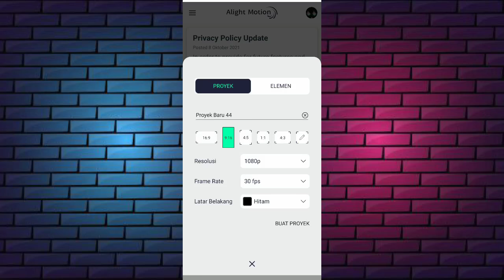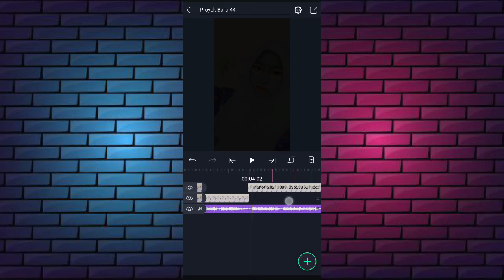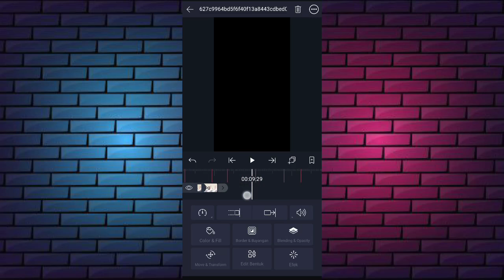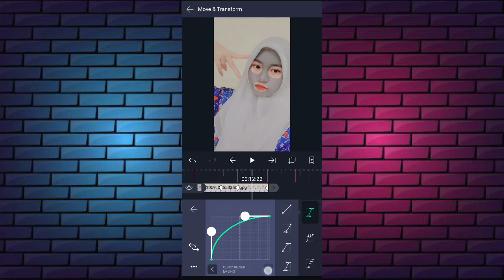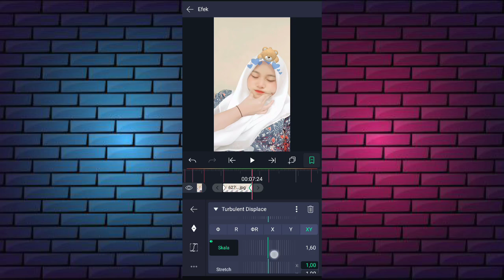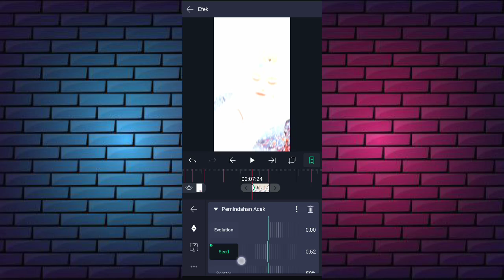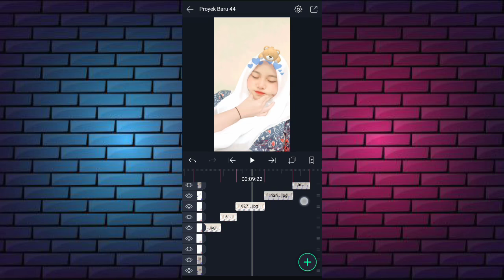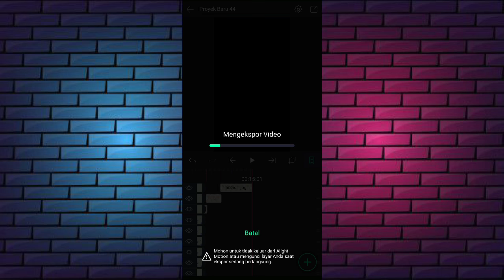Tutorial Jedag Jedug Alight Motion || Dj Black Widow X Pacarku Di Tikung Teman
Hai guys🐻
➮tutorial jedag jedug dj black widow X pacar ku di tikung teman di alight motion yg lagi viral

disarankan waktu nonton :
- kualitas bagus
- simak baik²

✰Beat✰
00:03:29
00:04:17
00:05:03
00:05:15
00:05:23
00:06:02
00:06:08
00:06:17
00:07:02
00:07:24
00:08:07
00:08:28
00:09:10
00:10:02
00:10:24
00:11:07
00:11:28
00:12:11
00:13:04
00:13:26
00:14:07

Alight motion versi 3.10.2 (ori dari play store) gapunya link Am mod